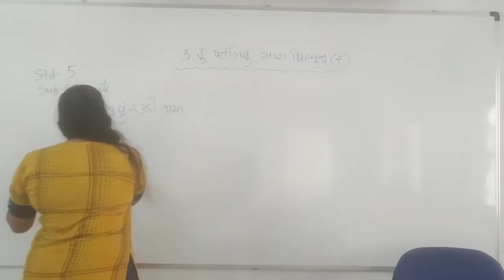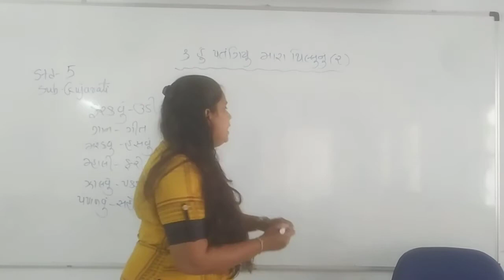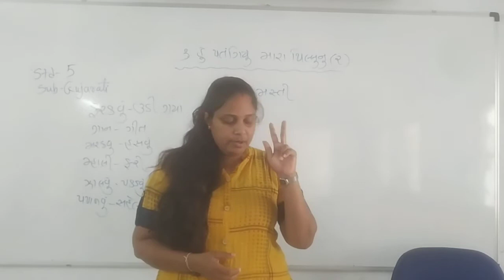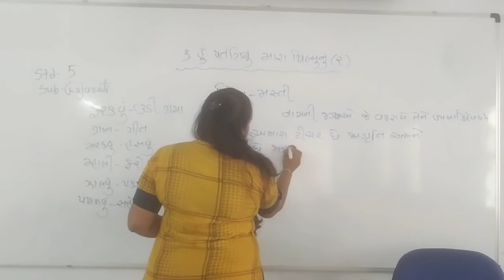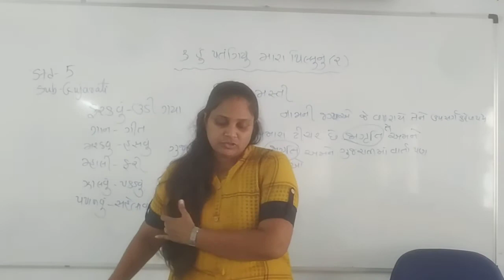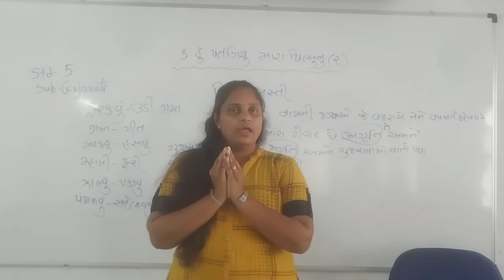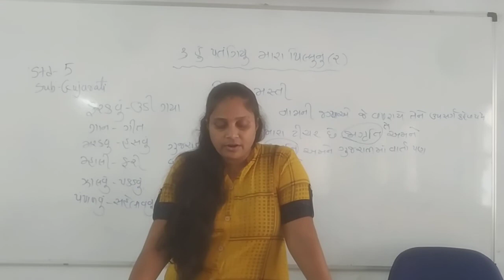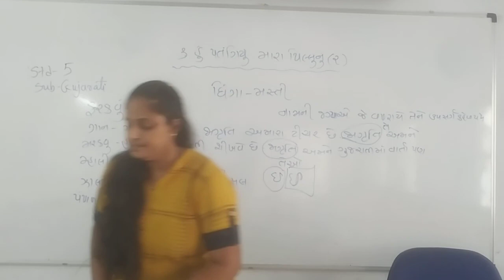Std-5 Gujarati Chap-3 Hu patangiyu mara pullu nu (2)